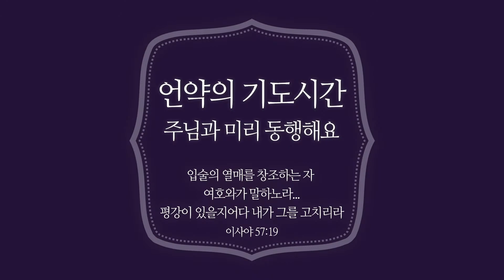11월 17일 서밋장로교회 새벽기도회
서밋장로교회 새벽기도회 Live
2022년 11월 17일